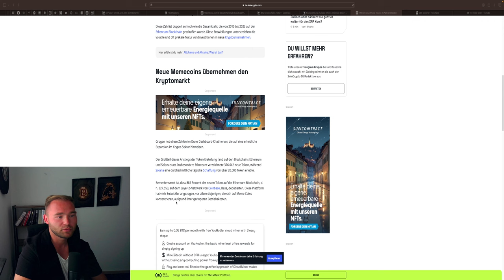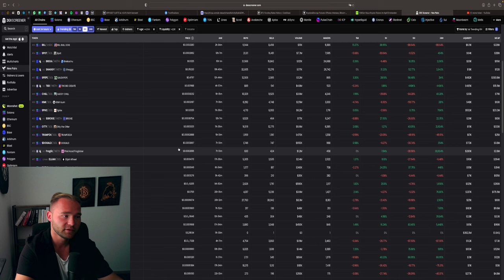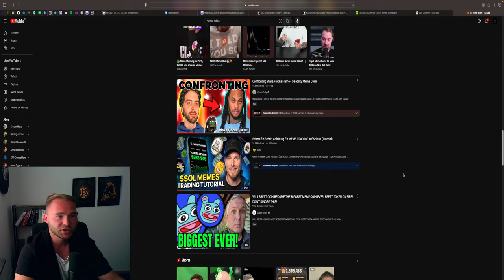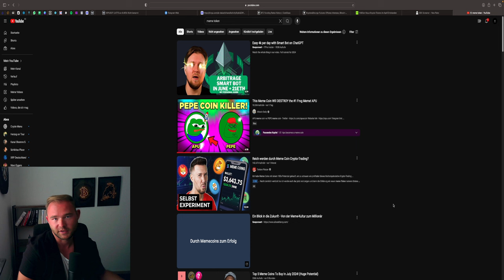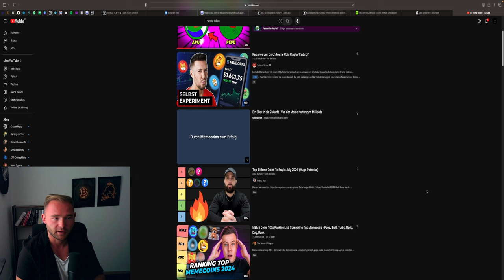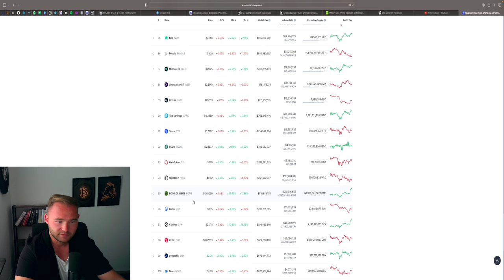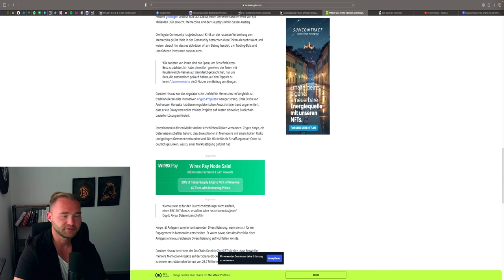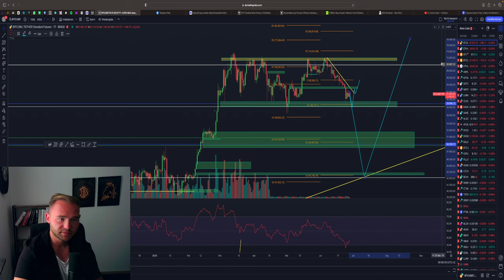🚨MEME COIN HYPE WARNUNG ‼️ DAS MUSS AUFHÖREN ‼️🚨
⏱Timesteps:
00:00 Abo, Kommentar & Like nicht vergessen

👉 TRADING LERNEN?
✉️ Geschäftliche Anfragen ✉️